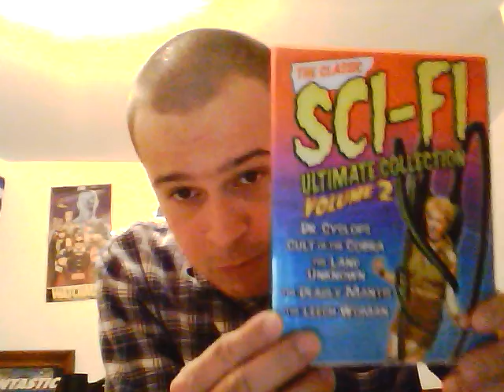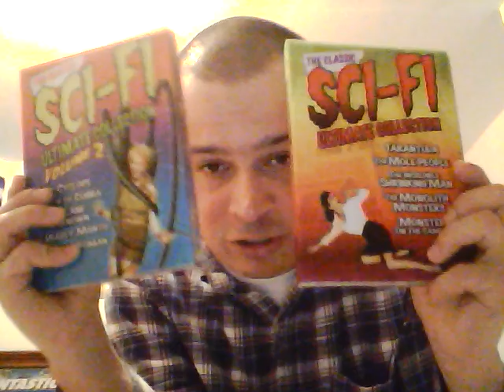Top 10 things i like that alot of people hate or dislike#10:50s monster movies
Here is a new series of videos involving many things i enjoy that alot of other people don't.Remember these are the things i really like so you may disagree and thats fine.We start off with an era in film that has been overlooked for far too long:The 5os.